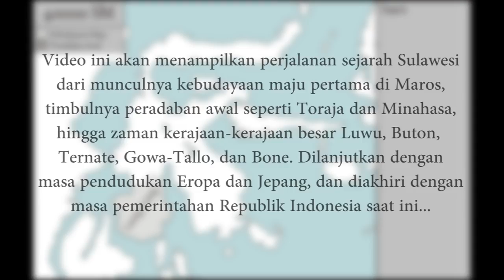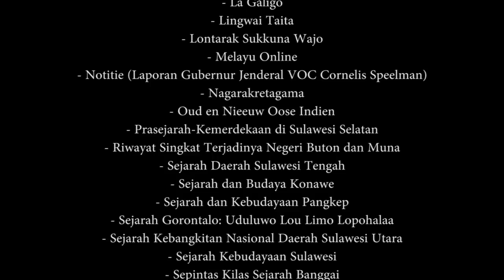SEJARAH SULAWESI 40.000 SM-2018 M